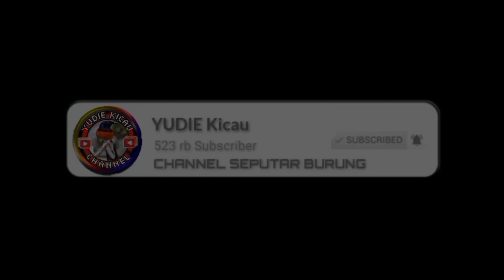TIPS.‼️ PERAWATAN RUTIN "JALAK SUREN" | SEMUA ADA DISINI